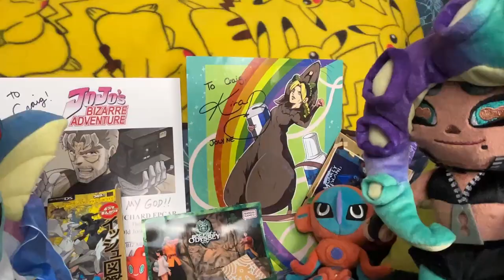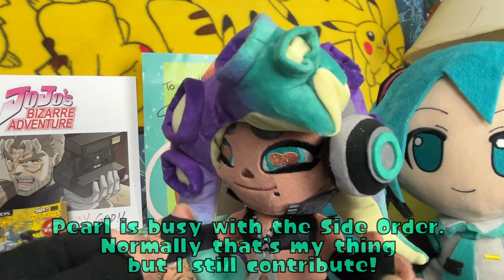Nasty Majesty's Polka - The Choice Cuts Tournament Hatsune Marina Interview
Marina: Oh hi everyone! Inkopolis and internet viewers all over the world! I don’t need to introduce myself or my new partner for this little event!

Hatsune: Kinda rude to not let me shine.

Marina: But we’re both superstars Miku! Anyway, I guess we technically need to introduce ourselves to our fans on the other screen I guess.

Hatsune: I’m pretty sure everyone knows who I am! I’m Vocaloid’s Mario!

Marina: Well…you’re right! Let’s hope this tourney doesn’t get messy than a Splatfest…